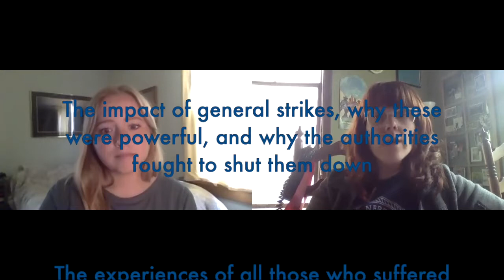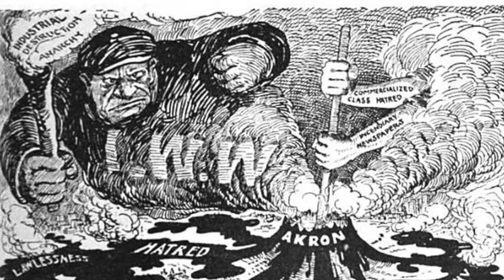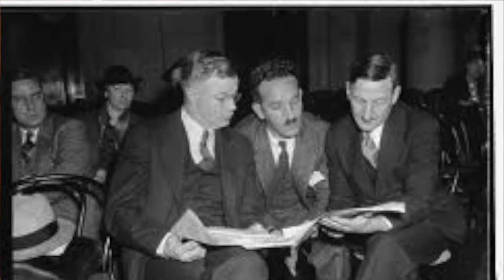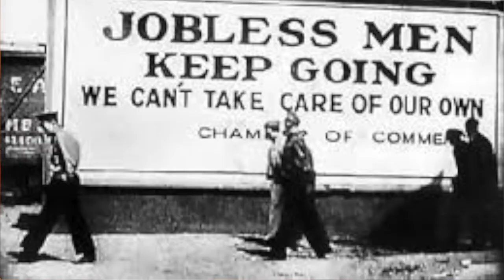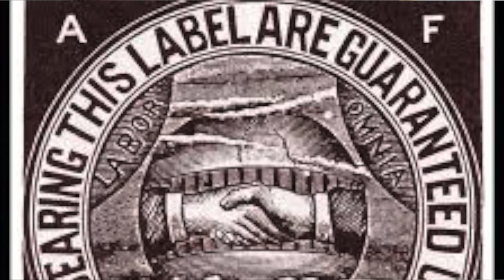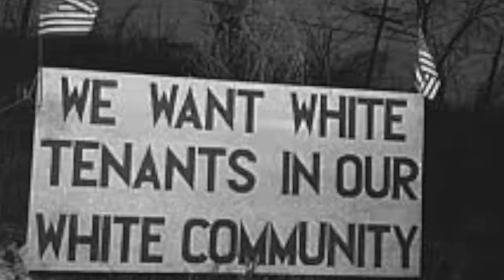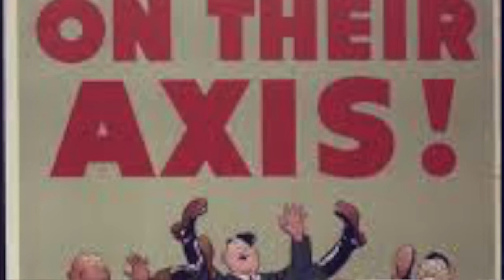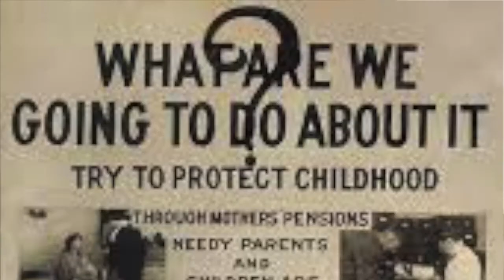CIVIC U. - Unit - Civic Education - Hard Times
Today, we transition from World War I into the periods of prosperity and depression that often define the 1920s and 1930s. We will learn more about these periods of economic growth and decline, how they disparately affected farmers and immigrant workers compared to the wealthy, and both the short- and long-term impacts of the Great Depression and the New Deal.